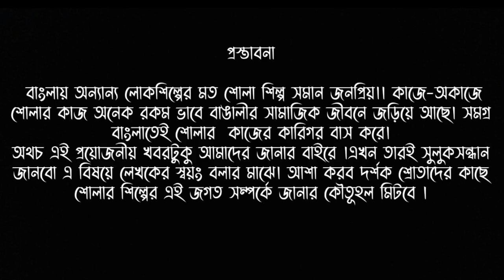শোলা শিল্পের কথা ।তৃতীয় পর্ব।কথায় : বিধান বিশ্বাস ।BIDHAN BISWAS, SANTINIKETAN,NANA PATHER SANDHANE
শোলা শিল্পের কথা ।।
তৃতীয় পর্ব ।।
কথায় : বিধান বিশ্বাস ।।
BIDHAN BISWAS,
SANTINIKETAN,
VISVABHARATI,